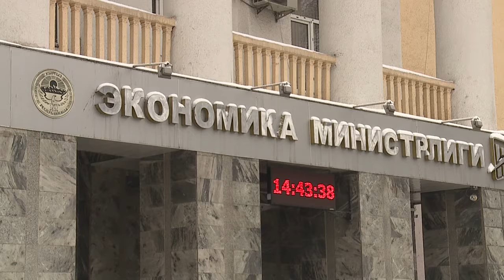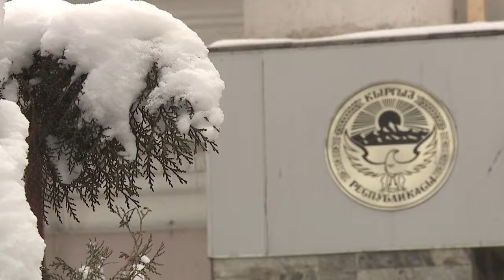Региондорду өнүктүрүү концепциясынын алкагында 20 шаар аныкталды